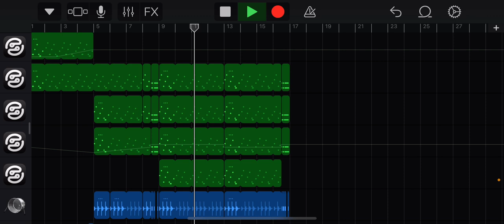DAGames type beat 💀